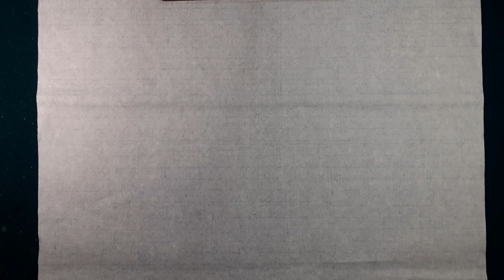능소화 그리기#수묵화#문인화#사군자#한국화#청사